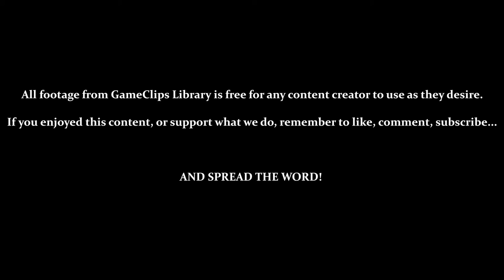Mexico — Panzer Paladin (Steam) — GameClips Library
This Clip's Contents:
- Upgrading GRIT's Energy (2 of 5)
- Stage 2 — Mexico (Classic / Hard)

Miscellaneous Content:
- 6:42 / 11:10 / 11:28 — SPELL: Medium Heal
- 9:20 — SPELL: Defense Up
- 11:57 — SPELL: Large Heal